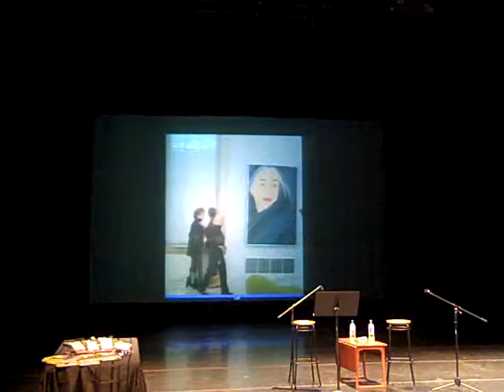Flip Nicklin Chris Moore 08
Christopher Moore in Collision: Whales, Comedy, and The Impressionists

Z Space
450 Florida St., San Francisco

With Christopher Moore and Flip Nicklin

About ten years ago, New York Times bestselling comic novelist Christopher Moore decided to find out if there was more to write about whales, other than that they were "big and wet." And that's when he encountered National Geographic photographer Flip Nicklin. Then things got weird. The result was Moore's 2004 novel Fluke: Or, I Know Why the Winged Whale Sings, which featured a marine biologist named Clay Demodocus inspired by Nicklin, as well as a whale with the words "BITE ME" written on its fluke.

Now bosom buddies for over a decade, Moore and Nicklin get together at Z Space to showcase Nicklin's new book Among Giants: A Life with Whales, and give Moore fans a taste of Sacre Bleu, his 2012 novel set in France and featuring Vincent Van Gogh's murder as a jumping-off point. Moore will talk about art history, with a slide show of comics created from fine art. Nicklin will provide a slide show of his astonishing photographs of whales. What do they have in common? Nicklin's photos have been described as "painting with light." And the Impressionists' artistic quest was to "capture the moment" by "capturing the light." Otherwise, it will just be a good time and a lot of fooling around between two old friends.